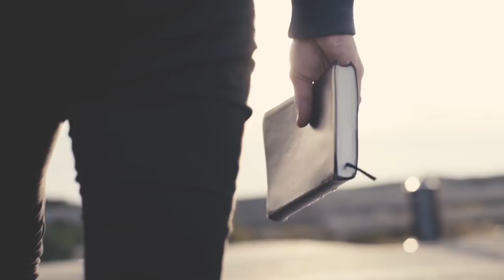Joseph Prince - Secrets Of The Tabernacle Revealed Trailer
Find out how much God has completely forgiven you and wants to bless you through this revelation-packed study of the biblical tabernacles. In this powerful resource, Joseph Prince reveals God’s desire for you to draw close to Him and allow Him to provide for you, heal you, and hold your life together. Discover the significance of:

• David’s tabernacle—how you can be comfortable in God’s presence and freely worship Him.
• The mercy seat—how it speaks of your forgiveness through the cross.
• The lampstand—how Jesus can hold your life together when you give Him center place.
• The golden boards—how God truly sees you and your immense worth to Him.

Be blessed and encouraged as you see how the various furniture pieces are all types and shadows of God’s beloved Son, Jesus, the perfection of His finished work at Calvary, and His everlasting love for you. Find the provision and breakthrough you need in God’s house today!